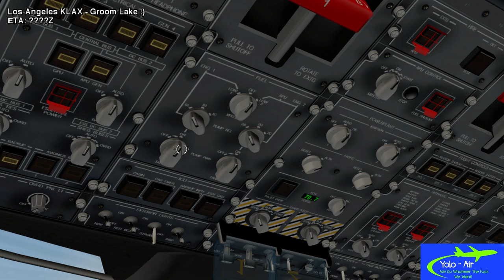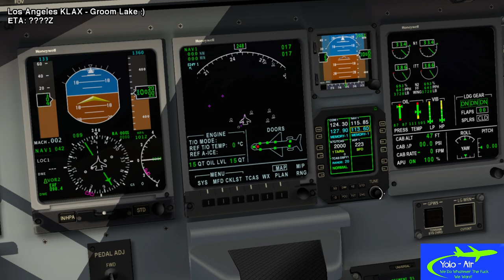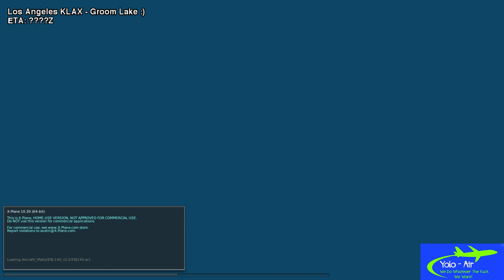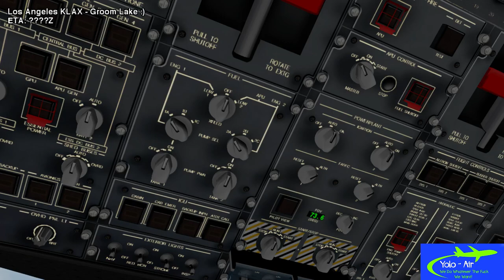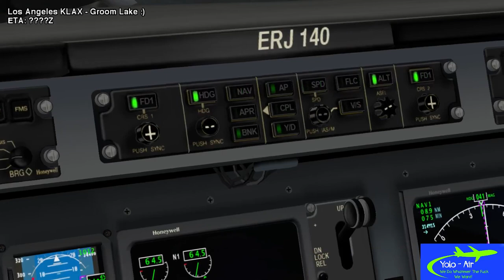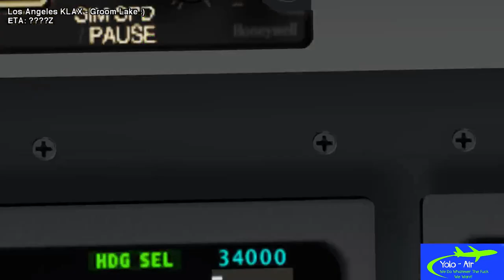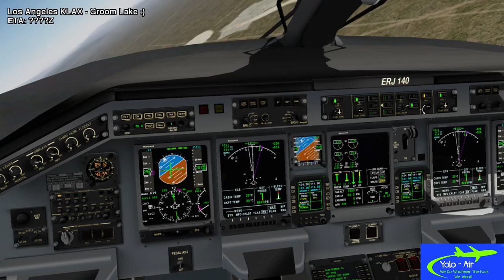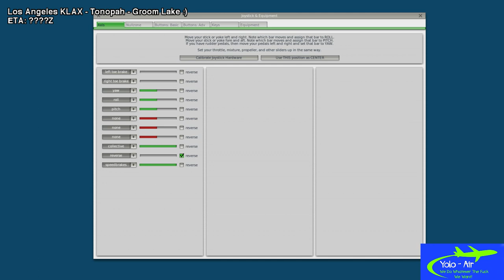Sunday *Succulent* Flying Stream | X-Plane 10 - 2 / 7